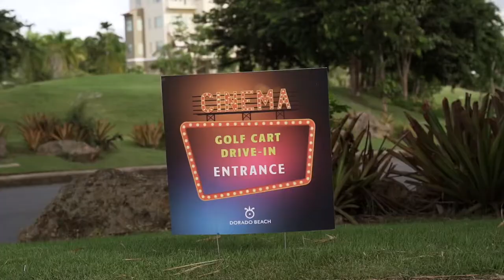Dorado Beach Golf Cart Drive-In Cinema 📽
The Golf Cart Drive-In Cinema Experience 🎞 An unforgettable movie night for our Dorado Beach Family! Showcasing Toy Story 4!